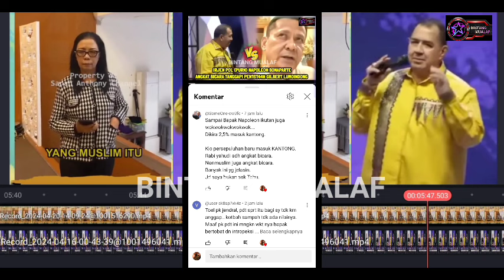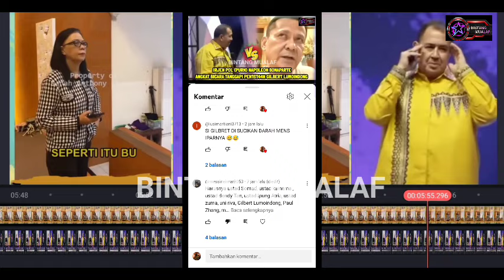PDT SARAH ANTHONY ANGKAT BICARA T4MPOL GILBERT LUMOINDONG